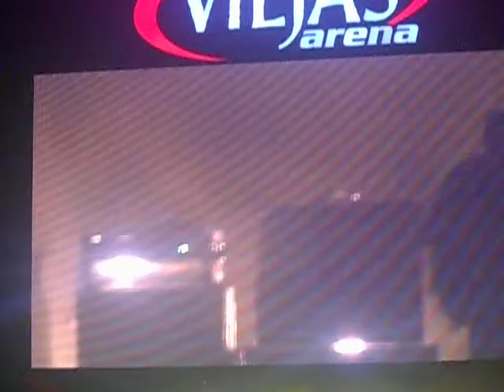M83 live San Diego 91X fm Wrex the Halls Dec 7 2012 6th song